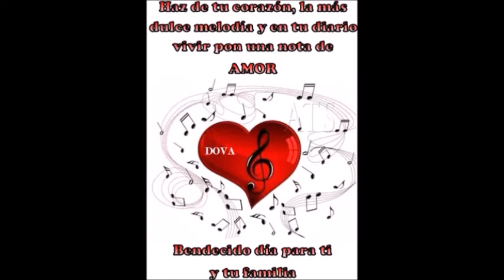Haz de tu corazón la más dulce melodía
Video- saludo
Voz: Profr. Domingo Oscar Vargas Acevedo
Fondo musical: Te necesito conmigo
Artista: D´ Piel Kalé